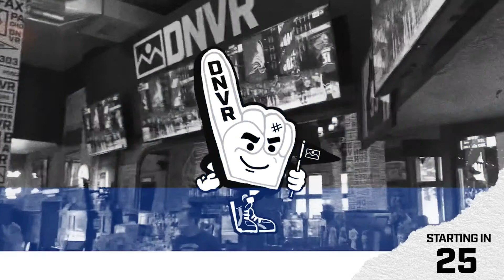EMERGENCY PODCAST: Colorado Buffaloes fire Head Coach Karl Dorrell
The Colorado Buffaloes have fired their Head Coach Karl Dorrell. What led to this? What is next? RK, Jake Schwanitz, and Henry Chisholm come to you LIVE to break down everything you need to know in Buffs Nation!

Get your tickets for Breckenridge Brewery’s Hootenanny ‘22 Find the nearest Broncos Country Pale Ale near you

You can also reach out 24/7 on the web at travislegaloffices.com.

21+ (18+ NH/WY). Physically present in AZ/CO/CT/IL/IN/IA/LA(select parishes)/MI/NH/NJ/ NY/OR/PA/TN/VA/WV/WY only. New customer offer void in NH/OR/ONT-CA. $200 in Free bets: New customers only. Valid 1 per new customer. Min. $5 deposit. Min $5 wager. $200 issued as eight (8) $25 free bets. Ends 9/19/22 @ 8pm. Early Win: 1 Early Win Token issued per eligible game. Opt in req. Token expires at start of eligible game. Min moneyline bet $1. Wagering limits apply. Wagers placed on both sides of moneyline will void bet. Ends 1/8/23 @ 8pm ET. See terms at sportsbook dot draftkings dot com slash football terms.

Athletic Greens is going to give you a FREE 1 year supply of immune-supporting Vitamin D AND 5 FREE travel packs with your first purchase.